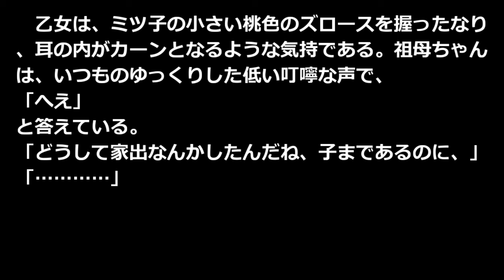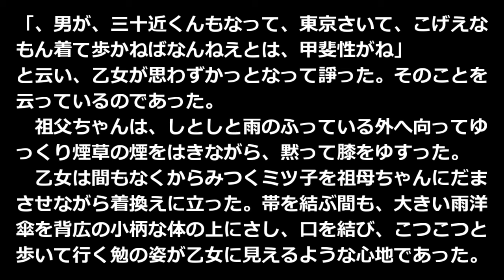小祝の一家 宮本百合子 青空文庫朗読【ゆっくり音声】 アクセント無し